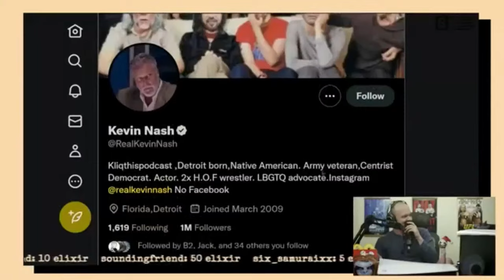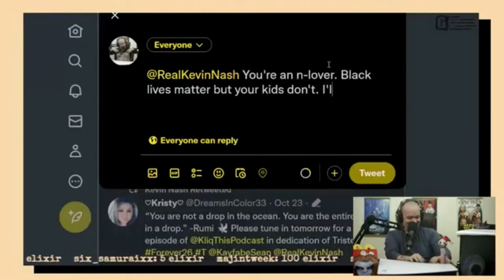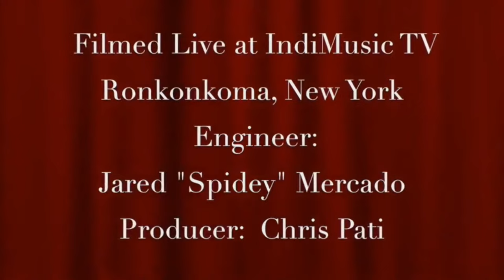Monte & The Pharaoh Present The Return of Lloyd Anoa'i in studio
Lloyd Anoa'i is an American professional wrestler and professional wrestling manager. He is best known for his appearances with the World Wrestling Federation under the ring names Tahitian Savage, Fred Williams, and Lloyd Lanui and for his appearances with Extreme Championship Wrestling under the ring name L.A. Smooth.